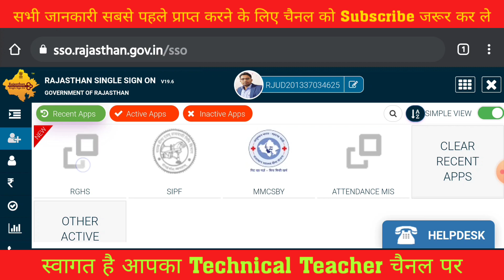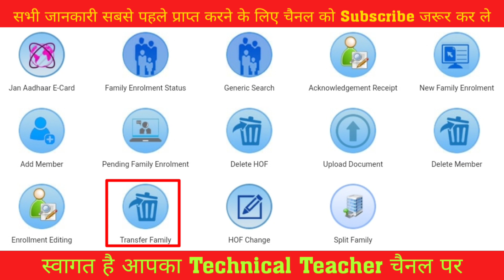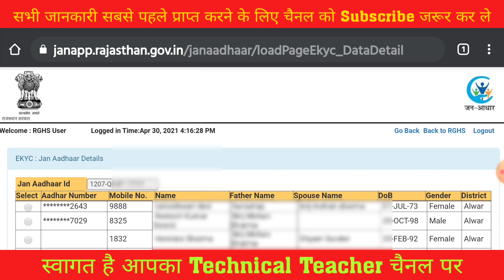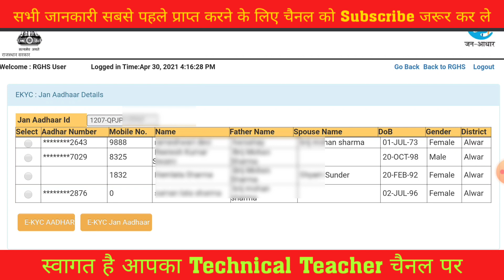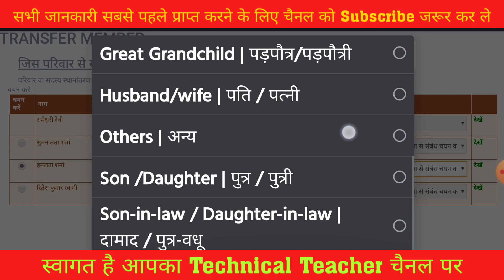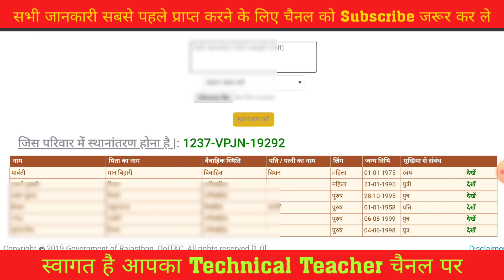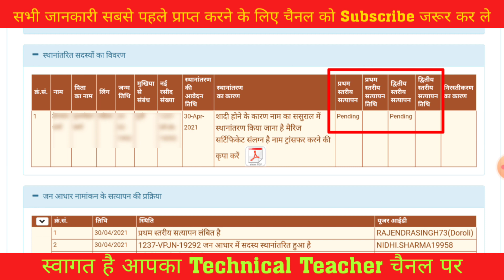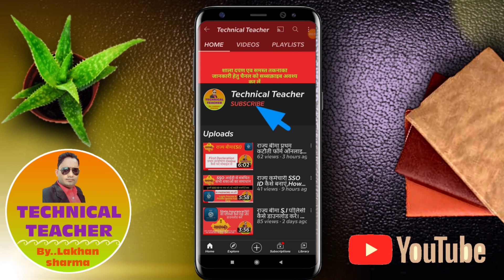जन आधार कार्ड में फैमिली ट्रांसफर कैसे करे मोबाइल से बिना E-Mitra के, Family Transfer In Jan Aadhar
जन आधार कार्ड में फैमिली ट्रांसफर कैसे करे मोबाइल से बिना E-Mitra के,
Family Transfer In Jan Aadhar,

दोस्तों आप इस वीडियो में जानेंगे कि जन आधार कार्ड में किसी परिवार के सदस्य का दूसरे जन आधार कार्ड में नाम ट्रांसफर किस प्रकार से किया जाना है बिना ईमित्र के मोबाइल की सहायता से

Mobile से  जन आधार कार्ड में Split Family कैसे करे,  एक जन आधार कार्ड के दो टुकड़े कैसे करे मोबाइल से

बिना E mitra की सहायता  से फ्री में family split Karen mobile se

मोबाइल से जन आधार कार्ड में संशोधन कैसे करे
मोबाइल से अपना  जन आधार कार्ड कैसे बनाएं बिना E Mitra के घर बैठे
और पाएं अपने जन आधार नंबर 2 मिनट में,
जन आधार कार्ड वेबसाइट लिंक

 जन आधार कार्ड बनवाने या उसमें संशोधन करवाने में आपको परेशानी नहीं होगी
आपकी सभी परेशानियों एवं सवालों का जवाब आपको इस वीडियो में मिल जाएगा

1. जन आधार कार्ड में मुखिया कौन-कौन हो सकता है
2. जन आधार कार्ड में परिवार से तात्पर्य,
3. क्या राज्य कर्मी के भाई बहन को भी इस योजना में लाभ देय होगा
4. अविवाहित पुरुष या महिला कर्मचारी को क्या करना है
5. अगर किसी परिवार के जन आधार कार्ड में पेंशनर भी सदस्य हैं तो उनका क्या करें
6. अगर किसी सदस्य का पहले से जनाधार या भामाशाह में पंजीयन हो रखा है तो उनका जन आधार नया कैसे बनेगा
7. जन आधार कार्ड बनवाने के लिए क्या-क्या दस्तावेज की आवश्यकता होगी
8. क्या बिना राशन कार्ड के भी जन आधार कार्ड बन सकता है
9. अगर किसी सदस्य के पास बर्थ सर्टिफिकेट या आधार कार्ड नहीं होने की स्थिति में क्या करें
10.परिवार के किस के सदस्य को आरजीएचएस योजना में लाभ दे होगा